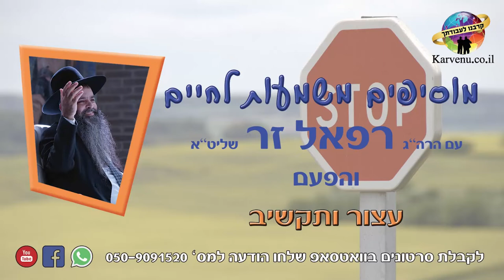הרב רפאל זר HD | עצור ותחשוב!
בשביל לעצור צריך לחשוב!